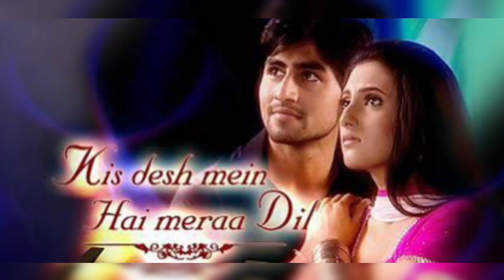Additi Gupta lifestyle video 2024 age, family, husband, carrier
ओर आपकी कोई पसंदीदा अभिनेता या अभिनेत्री है तो आप comment में उनका नाम बता सकते है हम पूरी kosis करेंगे उनकी lifestyle or biography बताने की ।

There's no need to turn off videos when you can delete it in a day and keep the channel and yourself happy!